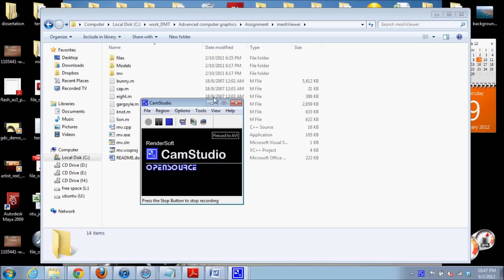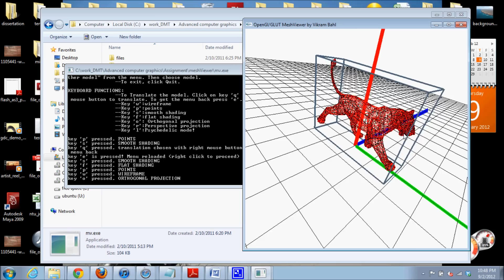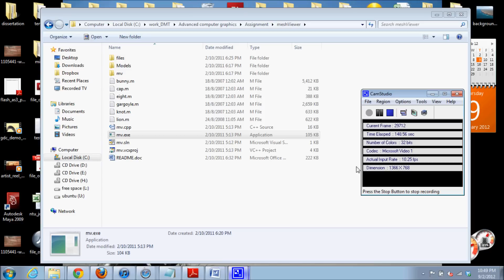3D Mesh Viewer 2 Demo (OpenGL/C++) by Vikram Bahl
This application demo in the video demonstrates the implementation of an OpenGL based 3D Mesh Viewer. The app loads an M file of model (containing vertex, normal & face info) and renders it on a suitable viewport on the display.

Projection types include:
1) Orthogonal
2) Perspective

User can toggle between display modes of:
1) Points
2) Wireframe
3) Flat Shading
4) Smooth shading

A mouse-based camera control was added to allow the user to rotate, translate and zoom in on the object.

A mouse based simple GUI menu was added.

This project was part of course module Advanced Computer Graphics.